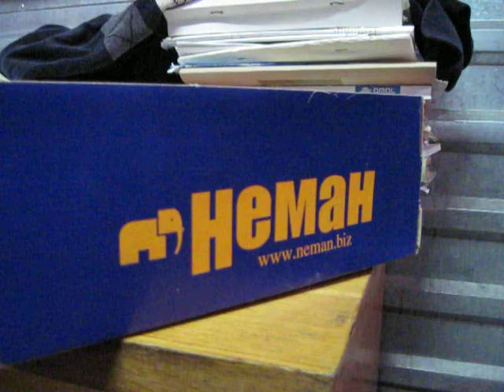Европа находится возле Беларуси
Всё-таки мало мы ещё знаем о земле-матушке.Новое мировозрение нам предлагают обувщики из Гродно.